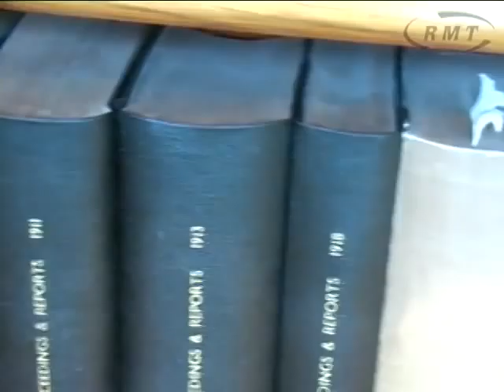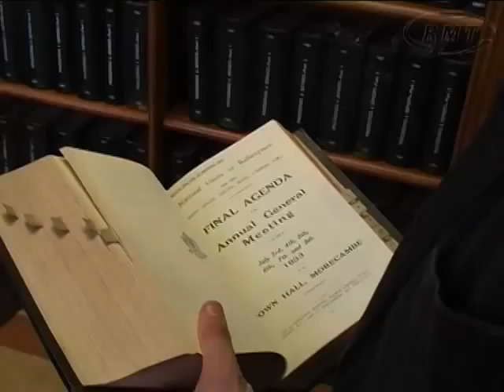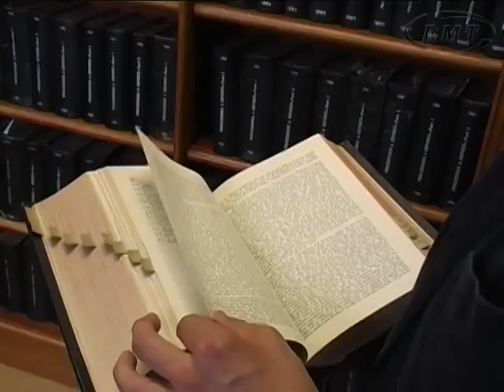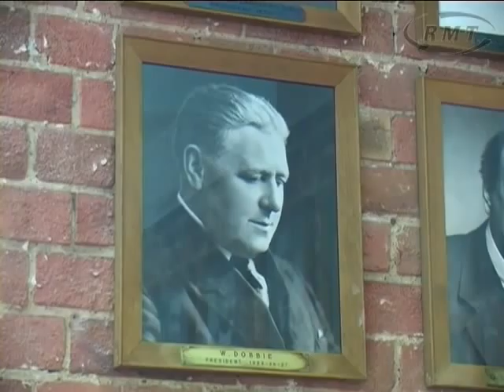RMT: President John Leach explains his role and talks about RMT union history (7.8.09)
RMT President John Leach explains the roles and responsibilities associated with the post and gives a fascinating insight into the union's long history.

Interview: Geoff Martin.

Video filmed and edited by Chris Kasrils.